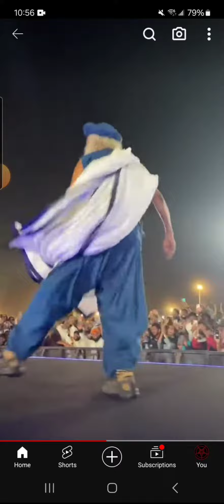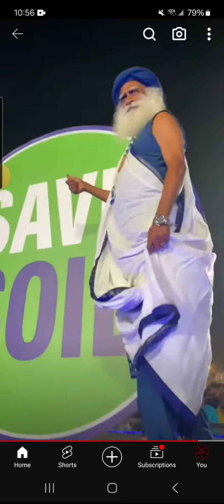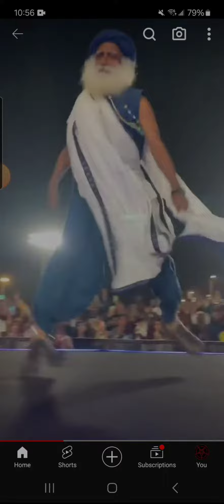Sadhguru Dances to Impaled Nazarene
Crowd is cheering along to the song.